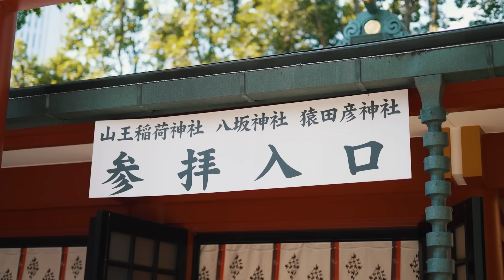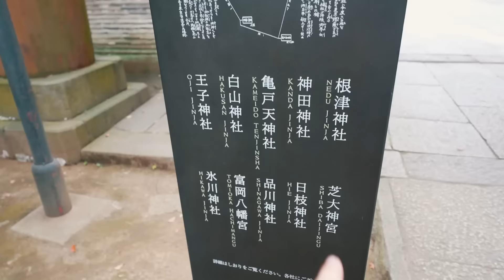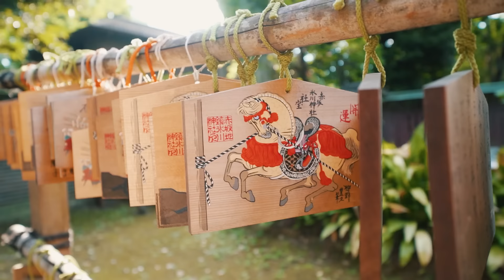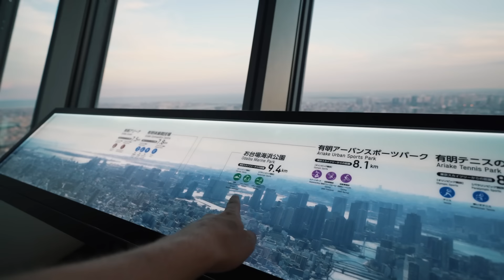10 kihagyhatatlan hely Tokióban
Ebben a videóban összeszedtük nektek azt a tíz helyet Tokióban, amit semmiképp se hagyjatok ki, ha egyszer itt jártok!

Kimaradt valami? Írd meg kommentben, hogy kit vagy mit látnál szívesen legközelebb a csatornán!

És ne felejtsd el megnyomni a 🔔 gombot se, hogy elsőként értesülhess a legújabb videóinkról.

Kövess minket a többi felületünkön is, hogy ne maradj le semmiről az olimpiával kapcsolatban:

Mi vagyunk a sport. Mi vagyunk a teljesítmény, mi vagyunk a mérce. Akármilyen mások vagyunk, bajnokok és kezdők, versenyzők és szurkolók, csapatként egy célért küzdünk.
Nincs te és én, csak mi. Magyarok. Győztesként, vesztesként, pályán, lelátón is egyek.
MAGYAROCK. MI VAGYUNK.